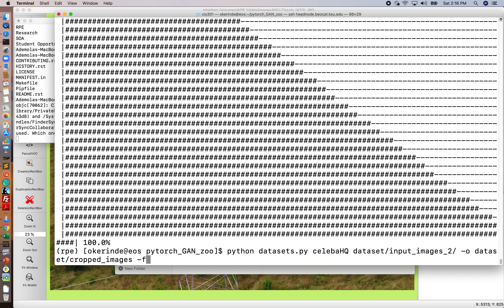Running Experiment on Beocat